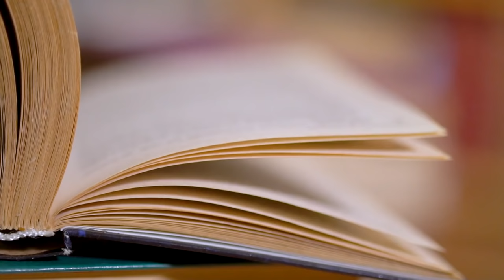9 Most Amazing Survival Stories!